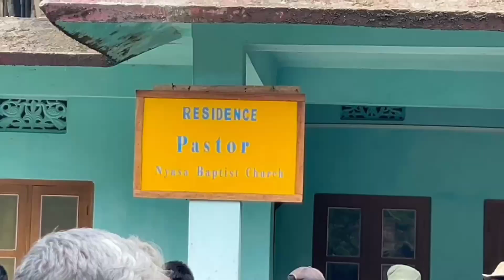Nyasa Baptist church Guest House Construction#@Tingyohvlogs